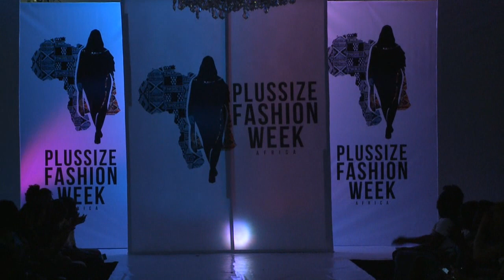JPKINGDOM BEACH WEARS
JPKingdom showcasing its swim wear collection at PFWA 2018